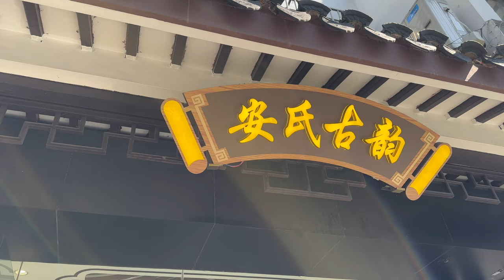SUZHOU VLOG | a day in Suzhou wearing a hanfu 🌸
Hiii!

This was my first time in Suzhou!! This city really has my heart! It's sooo beautiful and I'm so sad I couldn't stay longer... We also didn't do much that day because most of the time went to getting our hair and make up done. But it was still so much fun! I'll definitely go back!
I really recommend this city for a weekend trip!

Xoxo,
Xinyi